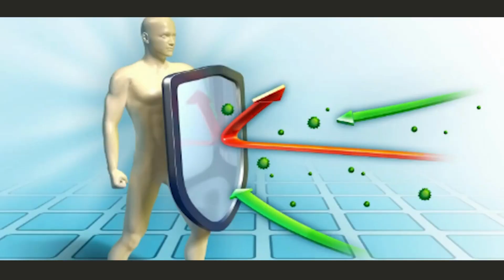Jual Gamat Kapsul Masohi Pesen 081282707458